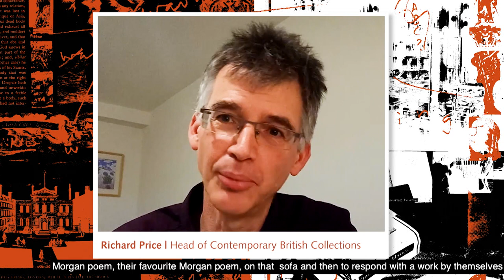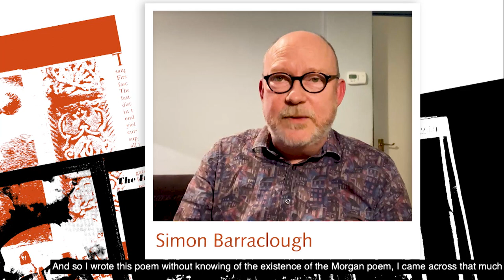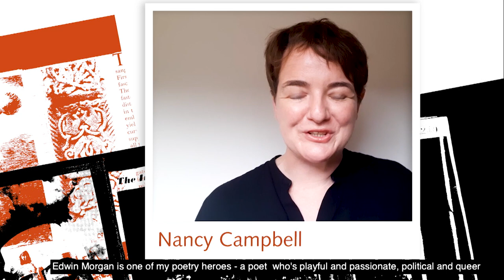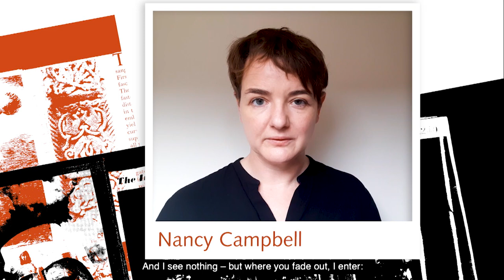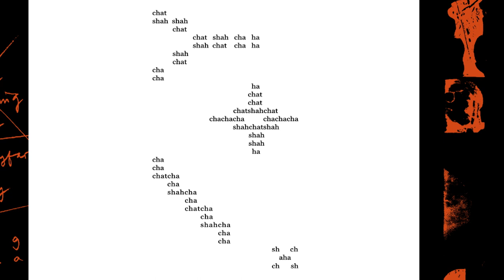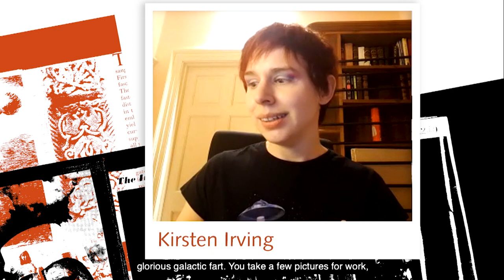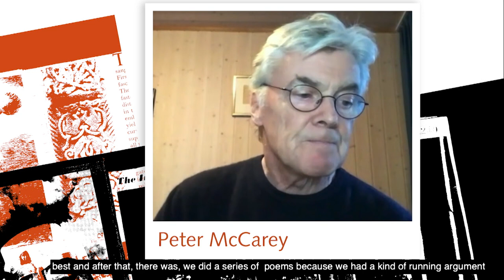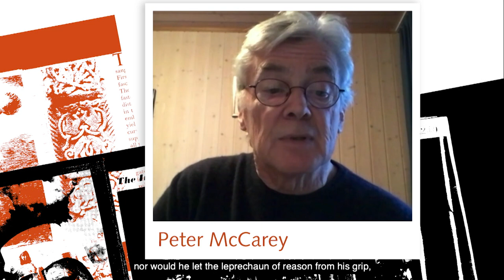A New Divan: A Centenary Celebration of the Poetry of Edwin Morgan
Simon Barraclough, Dzifa Benson, Nancy Campbell, João Concha, Kirsten Irving, Ricardo Marques, Peter McCarey and Richard Price read Morgan's poems and each responds with a work of their own.

Taking its name from one of his collections, this evening is a 'divan' in the Persian sense of a gathering of people sitting on a virtual sofa sharing their poems and news, not unlike the concept of the 'ceilidh' in Scotland, where Morgan grew up and lived.

Join us on the poetry couch for an unrivalled insight into this remarkable poet and a glimpse of the wealth of contemporary poetry which has grown up in a creative landscape partly created by him.

Simon Barraclough is a poet and writer who has published and edited several volumes and pamphlets, most recently Sunspots in 2015 (Penned in the Margins). As well as publishing books of poetry he devises and performs in multimedia projects involving filmmakers and musicians (Psycho Poetica in 2010, The Debris Field in 2010, Sunspots in 2015, Vertiginous in 2018). He is currently working on new poems, stories, songs, and films.

Dzifa Benson is a multi-disciplinary live artist who uses literature as her primary mode of expression. The intersections between science, art, the body and ritual and by the question of who or what is invisible animate Dzifa's practice. She has performed her work internationally in many contexts such as: artist in residence at the Courtauld Institute of Art; curator of a poetry performance responding to a David Hockney painting in Tate Britain; producer and host of a literature and music experience in the Dissenters Gallery of Kensal Green Cemetery and core artist in BBC Africa Beyond's cross-arts project, Translations.

Nancy Campbell is a Scottish poet and non-fiction writer whose books include The Library of Ice: Readings from a Cold Climate, Disko Bay, Navigations and How To Say ‘I Love You’ In Greenlandic (winner of the Birgit Skiöld Award). Between 2010 and 2017 she undertook a series of residencies with Arctic museums to research cultural shifts and climate crisis in the north. More recently Nancy has worked on commissions closer to home as the UK Canal Laureate, and as Literature Fellow at Internationales Künstlerhaus Villa Concordia, Germany.

João Concha was born in Évora, Portugal (1980) and lives in Lisbon. His work covers the areas of visual arts, writing and publishing. Since 2007 his work has been published regularly and shown in solo and group exhibitions. As an artist he illustrated more than twenty poetry books and children books. He has received a Gold Medal in the 3x3 Picture Book Show 2017 (3x3 magazine) for his drawings in O dom da palavra. As a publisher he is particularly interested in working with connections between written and visual forms of text. He co-edited INÚTIL, a writing and visual arts magazine (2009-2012). In 2013 he started Não (edições), a small publishing house dedicated to poetry, based in Lisbon. The anthology Última Mensagem (Não edições) was out this year, gathering 100 poems by Edwin Morgan (translations by Ricardo Marques). João's poems are written by his secret alter ego, taking the form of book-objects.

Kirsten Irving is a Lincolnshire-born, London-based poet and voiceover artist, and one half of the team behind collaborative press Sidekick Books. Her work has been published by Salt and Happenstance, won the Live Canon International Poetry Prize, and been thrown out of a helicopter. She is currently researching Japanese folklore for a sci-fi collaboration.

Ricardo Marques is a poet and translator who lives in Lisbon. He has translated different poets into Portuguese: Anne Carson, Billy Collins, D.H. Lawrence, Patti Smith, Vicente Huidobro and Tennessee Williams, among others. His most recent poems in English were published in the anthology Europoe – an anthology of 21st century innovative European poetry (Kingston Univ. Press, 2019). In the autumn of 2019, a ground breaking anthology on European Futurist poetry, organised and translated by him, was published for the first time in Portuguese. In early 2020 his translation of 100 poems of Edwin Morgan was published in Portugal.

Peter McCarey was born in Paisley and brought up in Glasgow, studied and worked in Europe, Africa and Asia, and lives in Geneva. He graduated from Oxford with a degree in Russian and French, and has a PhD from Glasgow University in Russian and Scottish literature. He has worked as a freelance translator, and for many years as Head of Language Services for the World Health Organisation. McCarey has five slim volumes of poetry, brought together in Collected Contraptions, published by Carcanet in 2011. Edwin Morgan supervised his PhD and later Morgan and McCarey became friends.

Richard Price's poetry collections include the award-winning Small World (Carcanet) and Moon for Sale. Like Peter McCarey, he knew Edwin Morgan personally. He is the Head of Contemporary British Collections at the British Library.